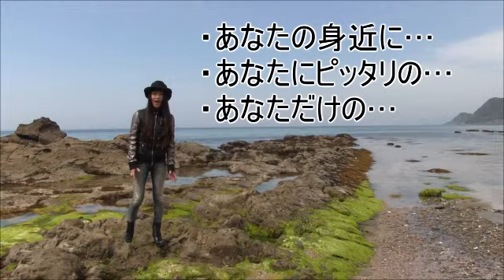栃木県の開運スポット／動画で見るパワースポット